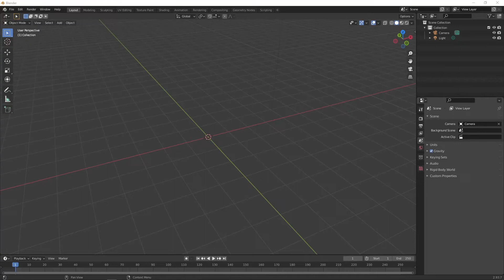How to make a glass material in 1 Min - Blender tutorial